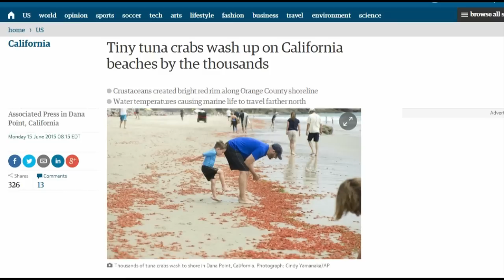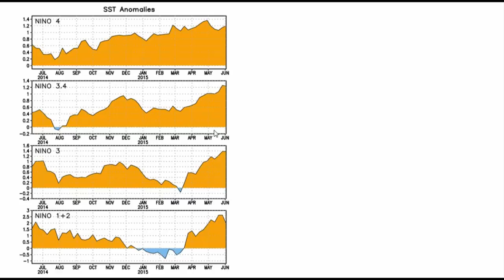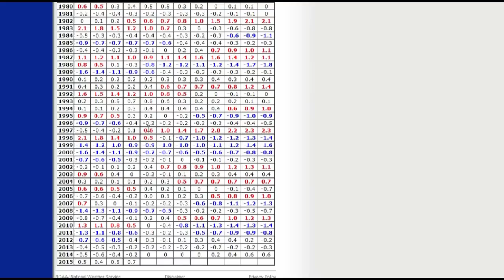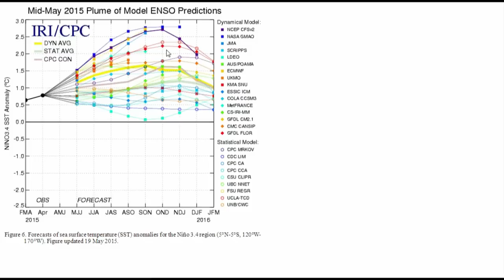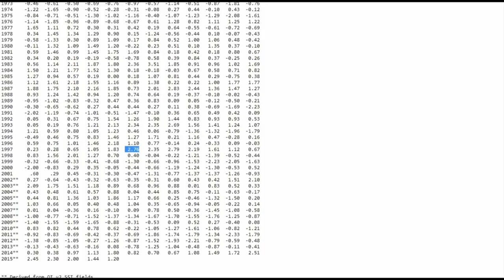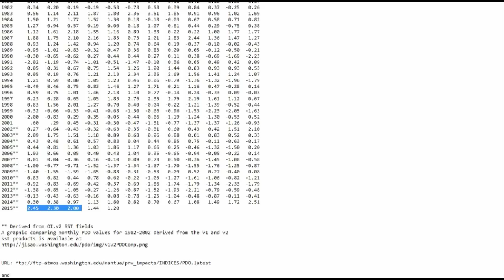El Niño Update 2, 6/19/2015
An update on this year's El Niño and what it means for weather and waves this year.